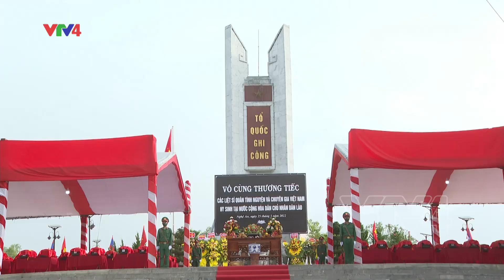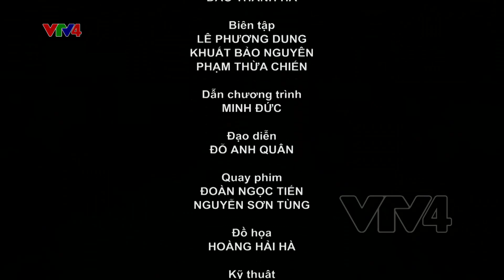Người Việt bốn phương - 25/05/2022v| VTV4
- Người Việt tại Sri Lanka khắc phục khó khăn do khủng hoảng kinh tế
- Áo dài Việt tại thủ phủ Morava, CH Séc
- Mẹ liệt sỹ hiến đất mở đường